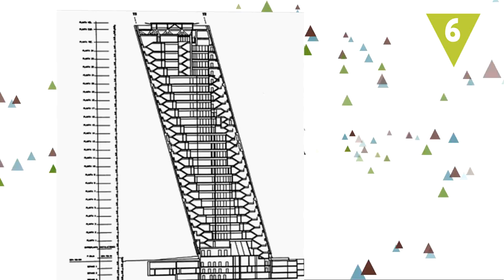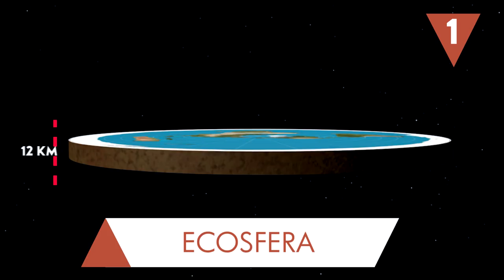¿Cómo sería vivir en una tierra plana?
Sí, aún hay gente que cree que la Tierra es plana. De hecho, la llamada “Flat Earth Society” continúa defendiendo que nuestro planeta es un disco circular y que existe toda una conspiración destinada a ocultárnoslo. Así que en Hazte La Lista nos hemos preguntado cómo sería vivir en un planeta con esta forma.  ¿Sería posible?